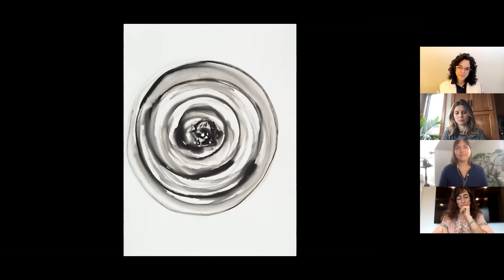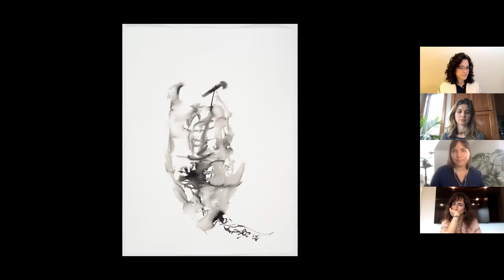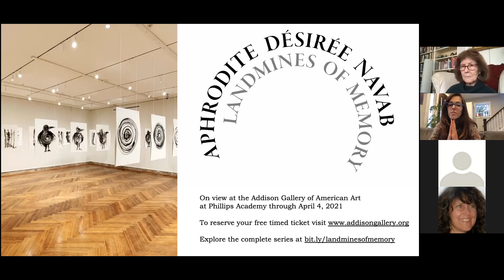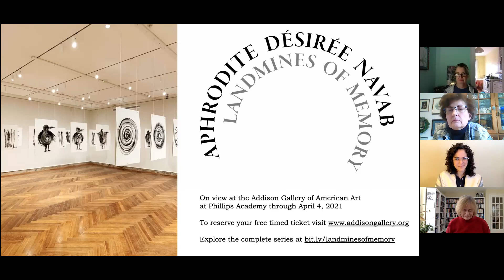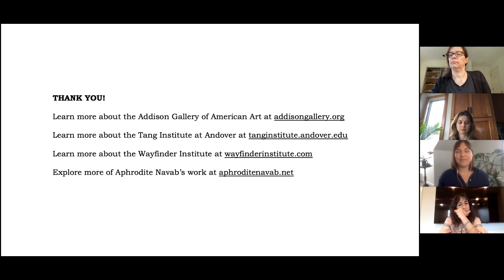Mindfulness at the Museum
This mindful observation experience focuses on finding ground within unpredictability. Using artworks, the body, and breath to help participants unwind and relax into the present moment with the amplified impact of group meditation, this deep seeing experience offers tools for stress relief, new awareness, and a deepened sense of community. The program is led by India Clark, Museum Mindfulness Guide & Life Path Mentor for Creative Souls and Founder of the Wayfinder Institute, and sponsored with the Tang Institute at Andover​.